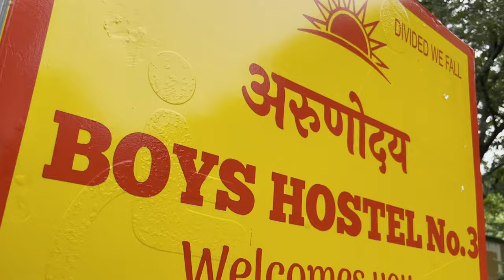College CampusTour .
Hello everyone, myself Pankaj Rathod, a 1st year Medico at "GMCH Nagpur".

This video is Campus Movie of GMCH Nagpur .

GMC Nagpur has got Asia's Largest Campus of  200 Acres .
The College Campus comprises of:
1. The 3 storeyed Main College Building
2. 2 storeyed E-library
3. 5 Hostels (LH1, LH2 - Girls students;
    BH3 , BH4 , BH5 for Boys), each having separate reading rooms. (Ours is BH3).
4. Oval Garden
5. Cricket Ground
6. Basketball Court
7. Badminton Court
8. Volleyball Court
9. Swimming Pool

Special thanks to our seniors for their constant support and guidance 🤩❤️.

This channel is  all about the things medicos experience during their MBBS like study , vlogs , campus tours and also some random stuff that fascinates me .